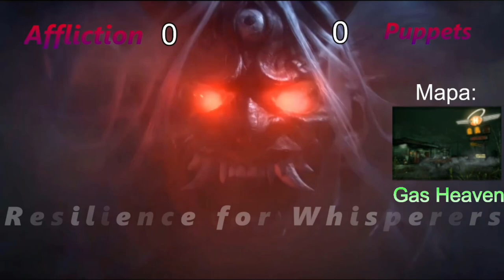Affliction VS Puppets | Campeonato Resilience for Whispers (FeeTads) | Semifinal !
Membros do time:
Fadezada
LittleStanley